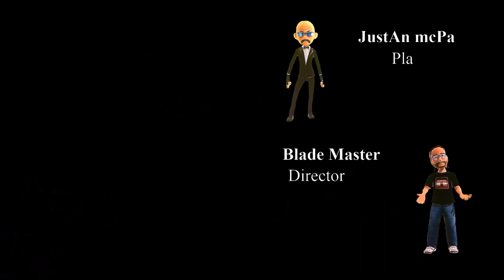God of War Ragnarök - Episode 9